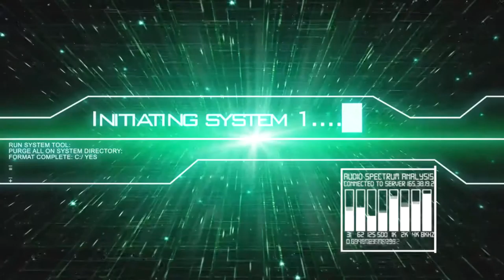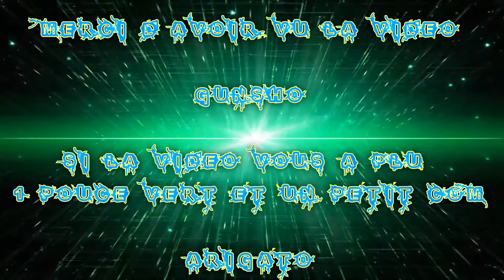(FR) Let's Play De Fallout 4 Ep 106 Pillard o.O + Réseau du Rails Mission ! Et maison !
Pillard o.O + Réseau du Rails Mission ! Et maison !

Info Complémentaire !

Enjoy !! Gunsho !!